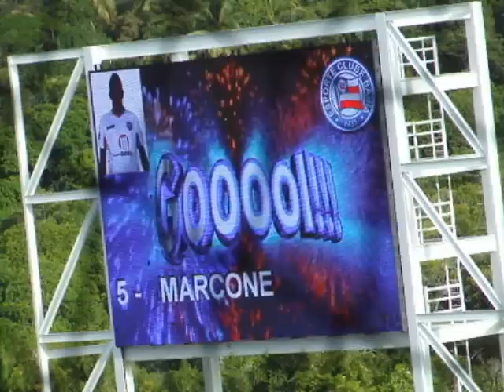Gol de Marcone, Bahia 1 X 0 Vitória (20/2/11)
Primeiro gol do Bahia no jogo contra o Vitória pela oitava rodada do Campeonato Baiano de Futebol 2011. Gol de Marcone, aos 43 minutos do primeiro tempo.